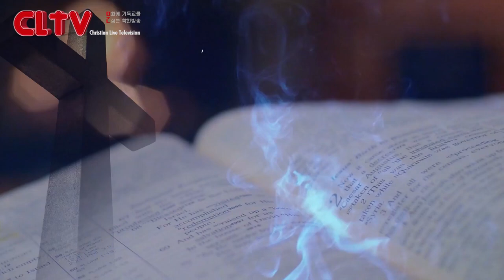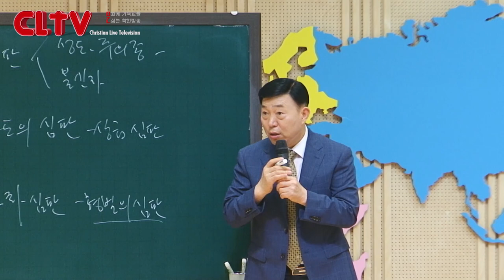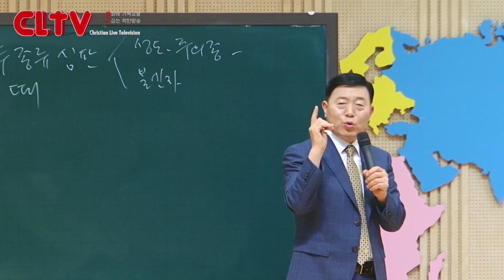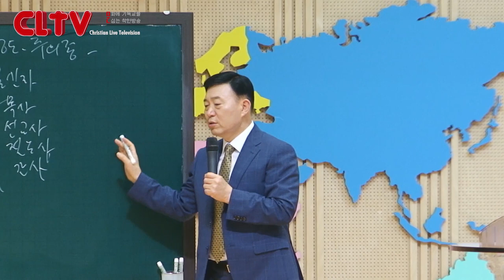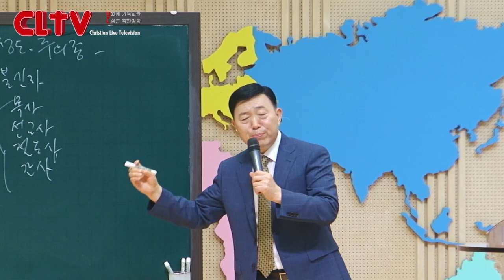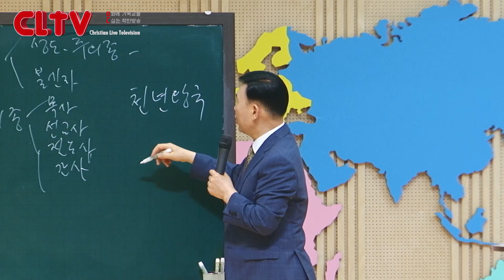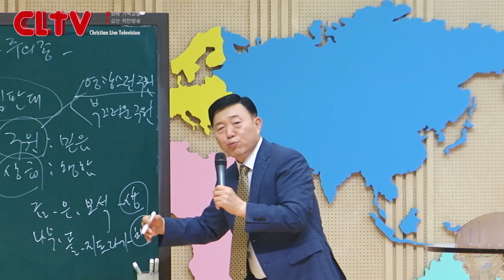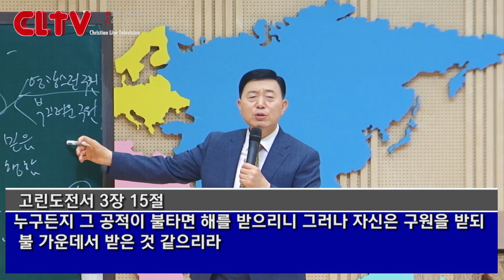CLTV 파워시리즈ㅣ이요셉 목사의 요한계시록 강해 (69회)ㅣ'그리스도의 재림과 상급심판'